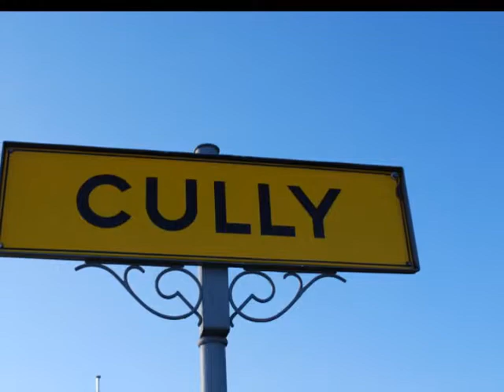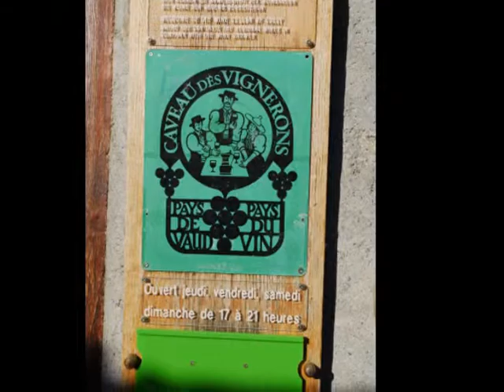Debriefing Festif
Petite fête en Lavaux à Cully